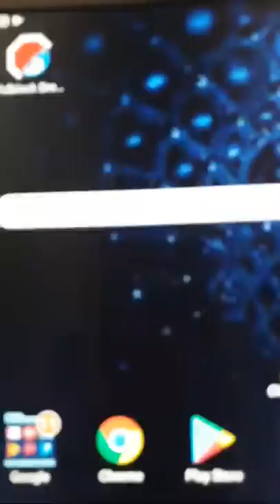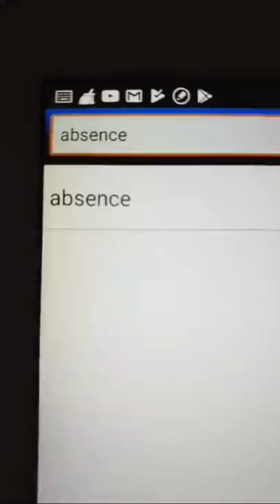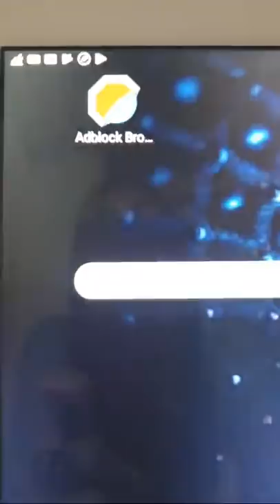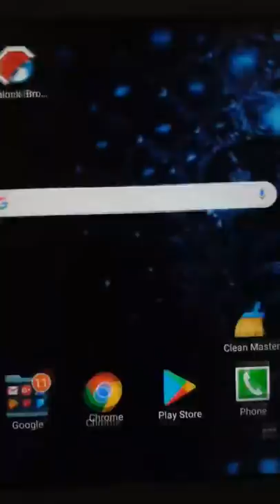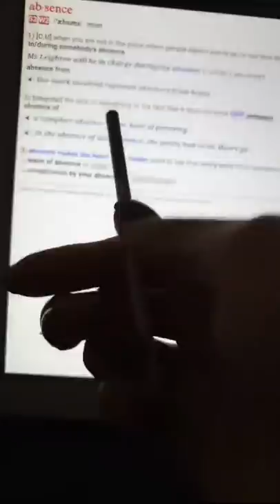لایو آموزش مکالمه انگلیسی و اصطلاحات پرکاربرد انگلیسی Absence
آموزش لغت و ساختار انگلیسی پریا
Absence

,مکالمه انگلیسی
,انگلیسی حرف زدن
,یادگیری انگلیسی
,وکب و لغات پرکاربرد انگلیسی